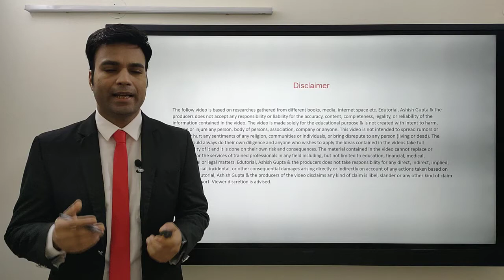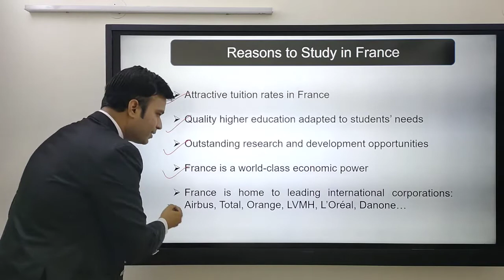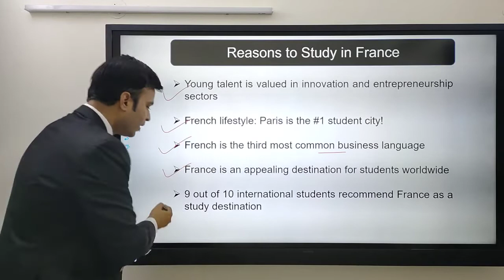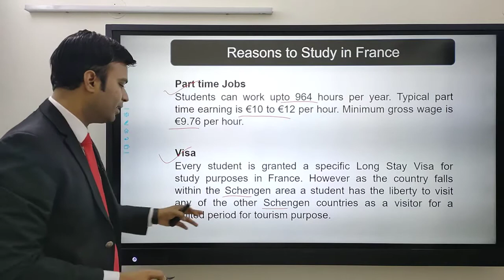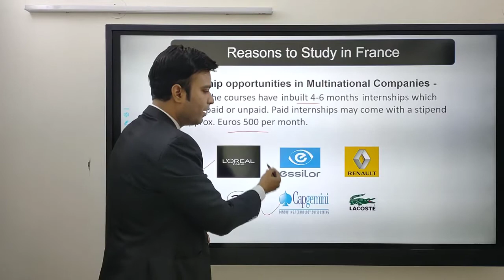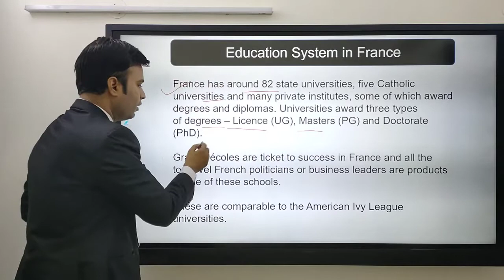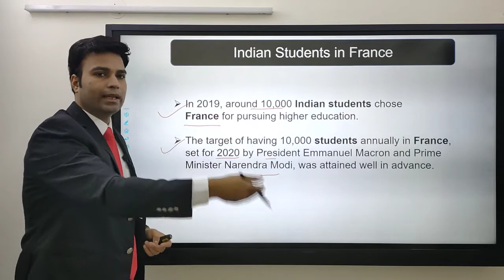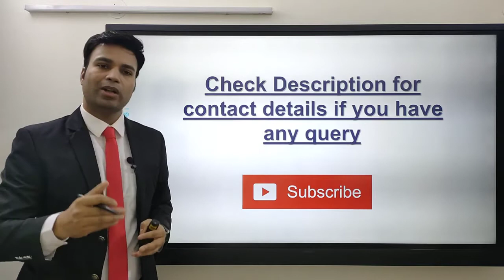Study in France (#1) Key Facts, Education System, 10 Reasons to Study in Canada | Ashish Gupta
• About France
• Reasons to Study in France
• Education System in France
• Indian Students in France

In Study in France Video series, we have covered the following Topics

Part 1
• Key Facts
• Education System
• Why study in France

Part 2
• Popular Courses
• Top Universities
• Main Cities
• Duration & Tuition Fees

Part 3
• Admission Process
• Intake Seasons
• Documents Required

Part 4
• Important Exams
• Cost of Study & Living
• Scholarships

Part 5
• Visa Process
• Post Study Options
• Placements
• Work & Spouse Visa